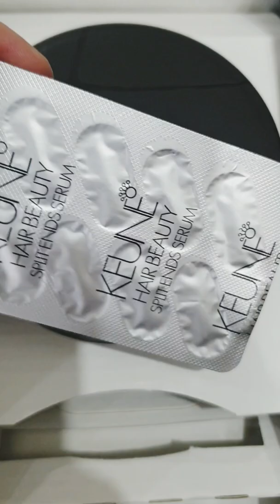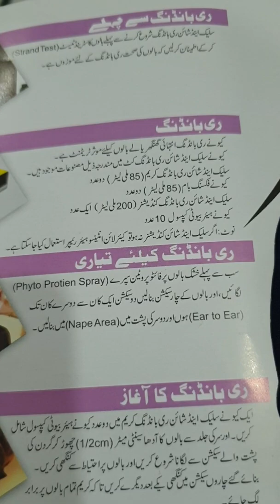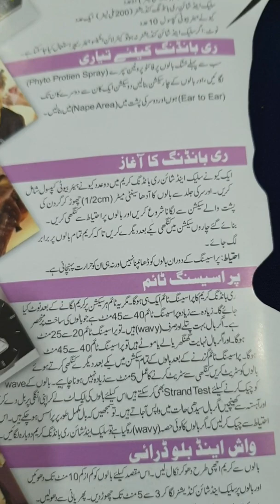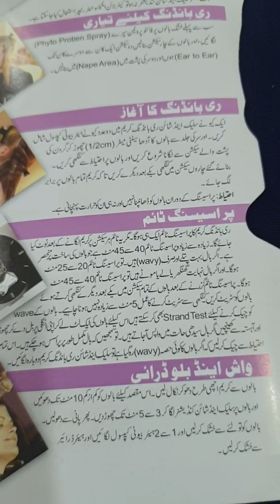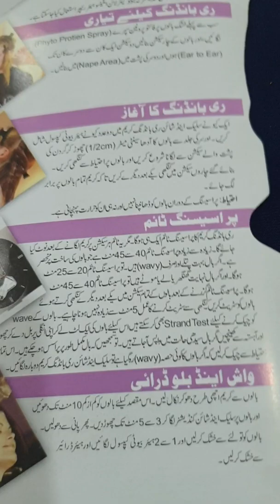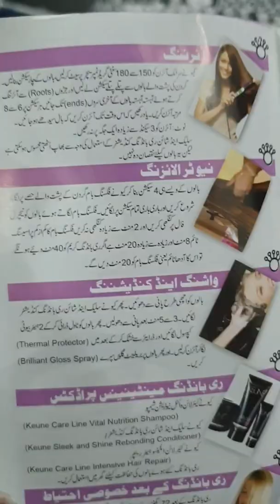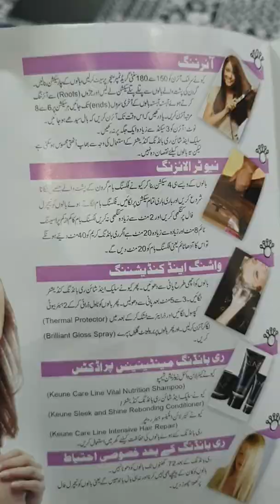Hair rebounding in 4800 at home best results it is really effective